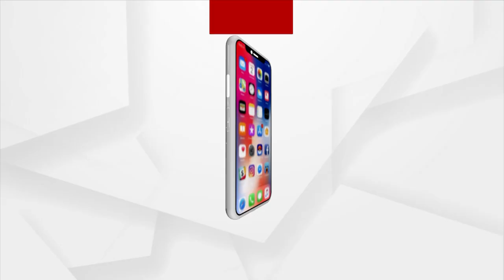Utkal Divas | Governor Ganeshi Lal Offers Floral Tribute To Madhusudan Das Statue In Bhubaneswar